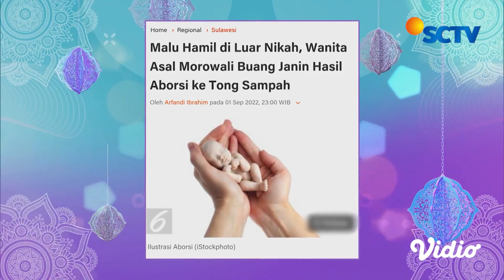Pergaulan Bebas Bikin Was-Was | Barakallah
Barakallah adalah program tausiah yang dipandu Abdel Achrian bersama Ustaz Taufiqqurahman yang akan fokus membahas seputar permasalahan yang sering dialami oleh masyarakat hingga problematika kehidupan rumah tangga. Barakallah kali ini akan membahas tema tentang 'Pergaulan Bebas Bikin Was Was"